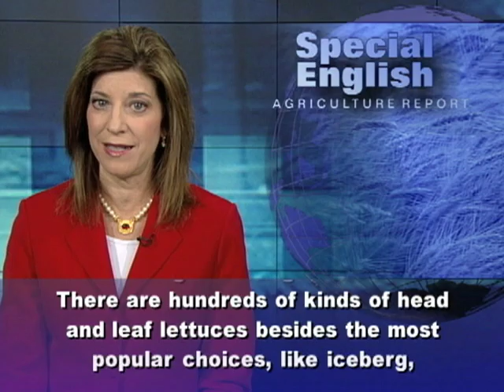In the Garden: Growing Your Own Lettuce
Many people have lettuce in a salad at the beginning of a meal. The ancient Egyptians and Romans had it at the end. Either way, gardening experts say lettuce is one of the easiest vegetables to grow in a garden.There are hundreds of kinds of head and leaf lettuces besides the most popular choices, like iceberg, Boston, bibb and romaine. The best time to plant the seeds is during cool weather. Gardening advisers at the University of Illinois Extension say the best planting temperature is fifteen degrees Celsius.  You can use a seed tray to start the seeds indoors. The container should be deep enough to hold at least three centimeters of soil. Leave about one centimeter of space between the soil and the top of the container. The container should have holes in the bottom so extra water can flow out. Cover the seeds lightly with soil. If the soil is not already a little wet, give it some water, but not too much. Too much water could drown the seeds. Next, cover the seed tray with paper. Remove the paper when the seedlings are tall enough to touch it. You can transplant the seedlings into the garden when they are about two to three centimeters tall. Do this when the weather is not too hot and not too cold. Take out as much of the soil as you can with the seedlings. Plant them in the ground in a hole that is bigger than the lettuce roots. Keep the plants watered, but not too heavily. Planting seeds every week or two will provide a continuous supply of lettuce to harvest.Harvest leaf lettuces when the leaves are big enough to eat. Pull the leaves from the outside of the plant so the inner leaves will keep growing. Or cut off the whole plant but leave about two or three centimeters so it will regrow. Cut off head lettuces at ground level. Lettuce is best when served fresh. The remainder should be stored in a refrigerator in a plastic bag. Do you grow lettuce or other greens in your garden? Share your gardening stories at voaspecialenglish.com. You can also download daily MP3s and texts of programs to read, listen and learn English and much more. Check out the interactive learning in The Classroom section and you can also find us at the VOA Learning English page on Facebook and in the podcasts section on iTunes. For VOA Special English, I'm Carolyn Presutti.(Adapted from a radio program broadcast 03Jan2012)